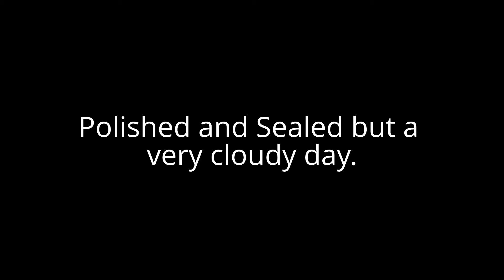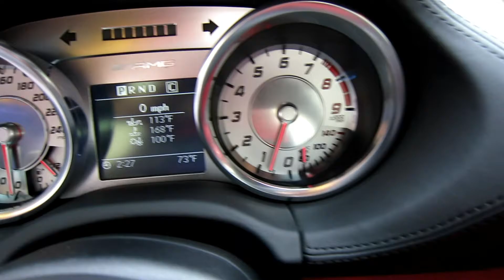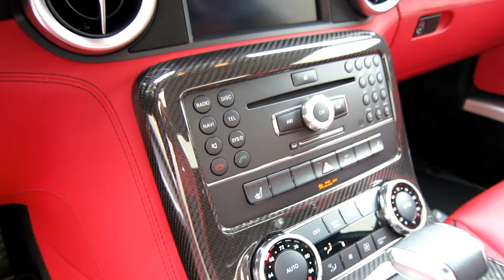2010 Mercedes Benz SLS 6.3 AMG by Advanced Detailing of South Florida